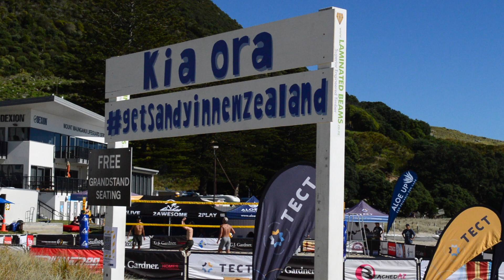NZBT 2021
Song: In Your Eyes - Hippie Sabotage